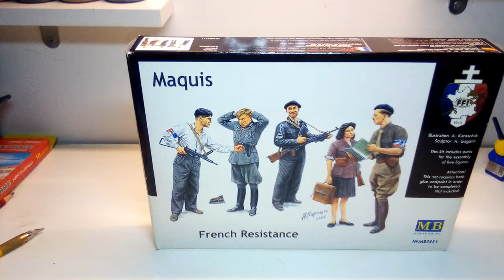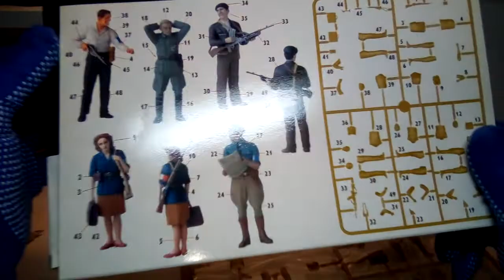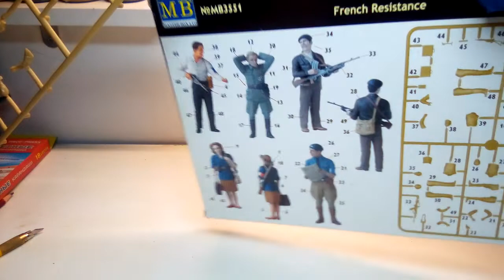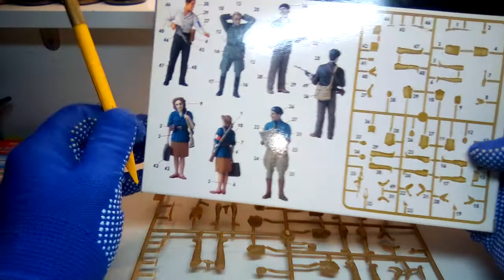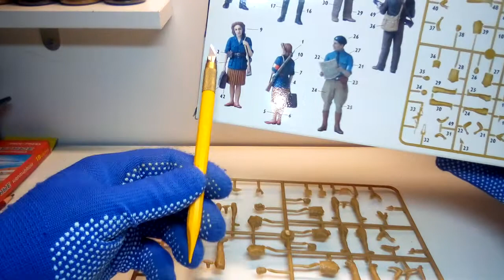обзор набора MasterBox 3551 Maquis. French Resistance